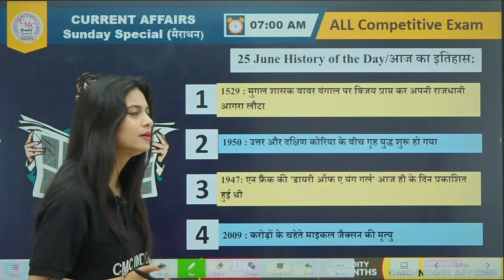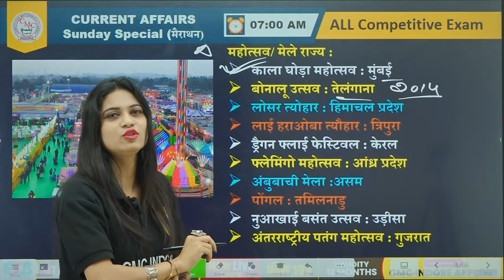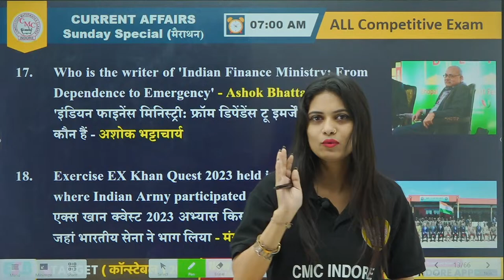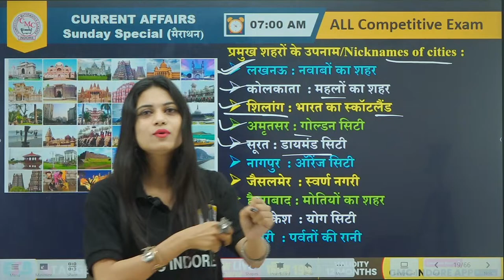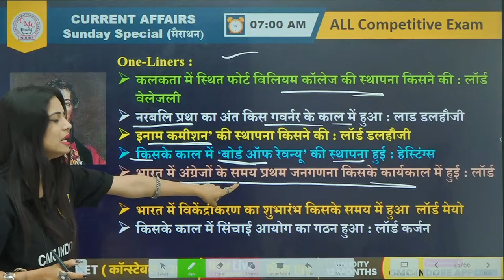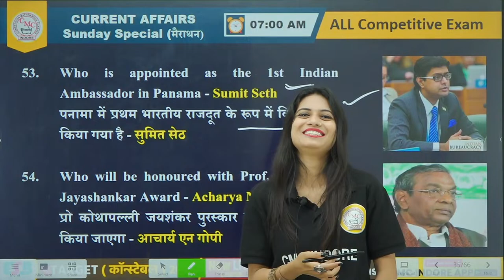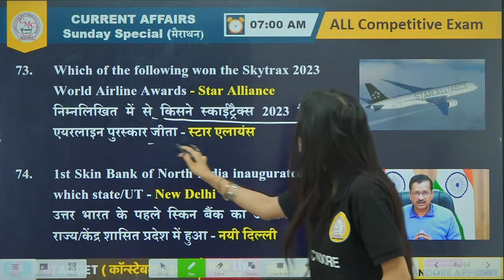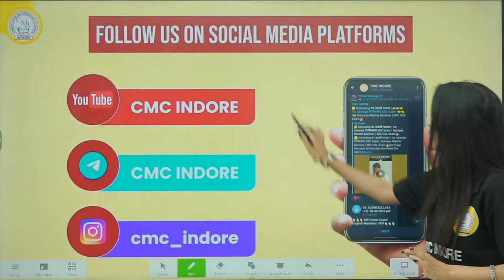ALL COMPETITIVE EXAM WEEKLY CURRENT AFFAIRS | CURRENT AFFAIRS QUESTIONS FOR MP VYAPAM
😍 भांजियों के बाद अब भांजों की बारी 😍 | मुख्यमंत्री युवा कौशल कमाई योजना | हर महीने मिलेंगे 8000 |

Lithium Mines in India | देश में पहली बार मिला लीथियम का भंडार | भारत में ही मिला  Lithium का भंडार

Keep Supporting!

mp si current affairs 2023
forest guard current affairs 2023
jail prahari current affairs 2023